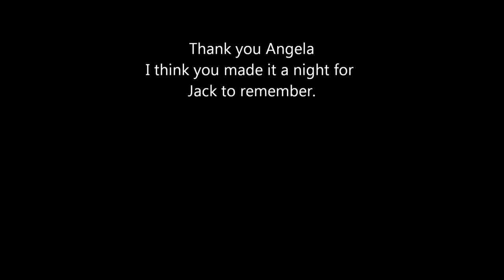Luxton Lake & Jack.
Luxton*Lake at the George Hotel South Molton.
Angela takes Jack under her wing after he sang a solo.